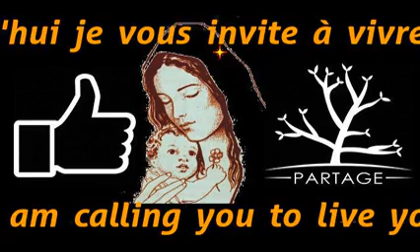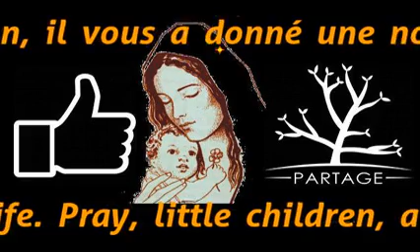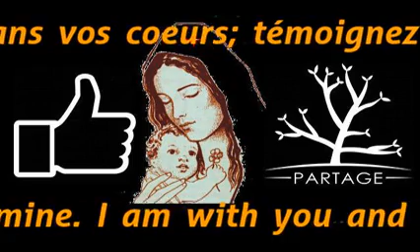Message de la Vierge de Medjugorje du 25 avril 2018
«Chers enfants, aujourd’hui je vous invite à vivre votre nouvelle vie avec Jésus. Que le Ressuscité vous donne la force d’être toujours forts dans les épreuves de la vie et, dans la prière, fidèles et persévérants car Jésus vous a sauvés par ses blessures et, à travers la Résurrection, il vous a donné une nouvelle vie. Priez, petits enfants, et ne perdez pas l’espérance. Que la paix et la joie soient dans vos cœurs; témoignez de la joie d’être miens. Je suis avec vous et je vous aime tous de mon amour maternel. Merci d’avoir répondu à mon appel.»

-Medjugorje- Message du 2 mai 2018 confié à Mirjana soldo
« Chers enfants, tout ce qu’a fait mon Fils – la lumière de l’amour – et qu’il continue à faire, il l’a fait par amour. Vous de même, mes enfants, quand vous vivez dans l’amour et que vous aimez votre prochain, vous faites la volonté de mon Fils. Apôtres de mon amour, faites-vous petits. Ouvrez vos coeurs purs à mon Fils afin qu’il puisse agir à travers vous. A l’aide de la foi, remplissez-vous d’amour. Cependant, mes enfants, n’oubliez pas que l’Eucharistie est le coeur de la foi. C’est mon Fils qui vous nourrit de son Corps et vous fortifie de son Sang; c’est le miracle de l’amour : mon Fils qui vient toujours à nouveau, vivant, pour vivifier les âmes. Mes enfants, en vivant dans l’amour, vous faites la volonté de mon Fils et Il vit en vous. Mes enfants, mon désir maternel est que vous l’aimiez toujours davantage car il vous appelle par son amour, il vous donne l’amour afin que vous le propagiez à tous autour de vous. Par son amour, comme mère, je suis avec vous pour vous donner des paroles d’amour et d’espérance, pour vous donner les paroles éternelles qui sont victorieuses du temps et de la mort, pour vous appeler à être mes apôtres de l’amour. Je vous remercie.“

- N'oubliez pas d'activer la cloche 🔔 qui s'affichera à côté du bouton "Abonné" pour être prévenu dès la publication du message et n'hésitez pas à cliquer sur le pouce en l'air 👍 en bas de la vidéo afin d'aider à son référencement et promouvoir ainsi le message de la Vierge. Merci de répondre à son appel...

- Vous pouvez mettre des intentions de prière dans les commentaires et prier pour les intentions déposées.